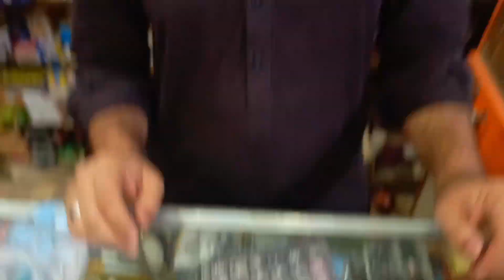Esay Mat Dekho | Vlog 160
Younas Khan The Rockstar

cupid love